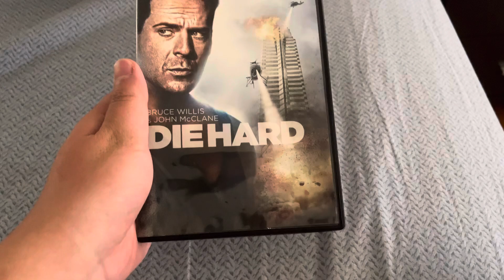Happy 35th Anniversary of Die Hard